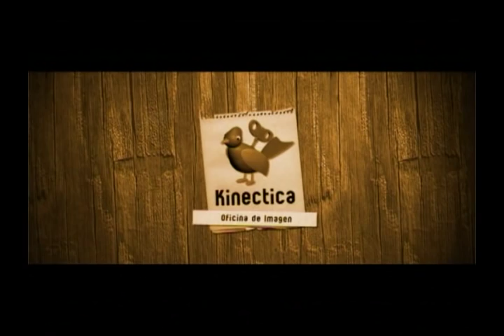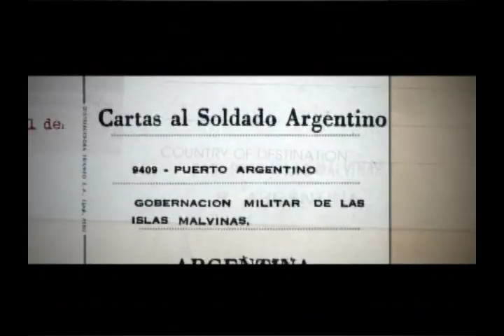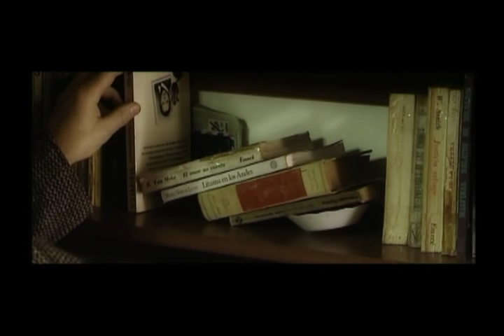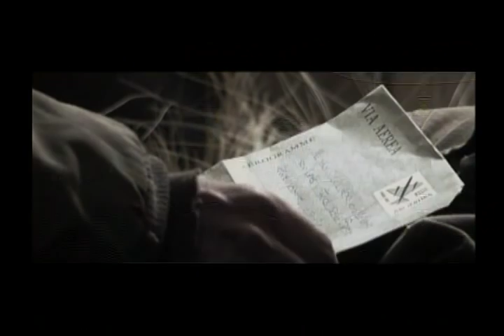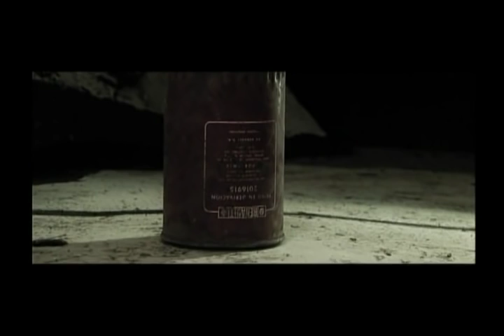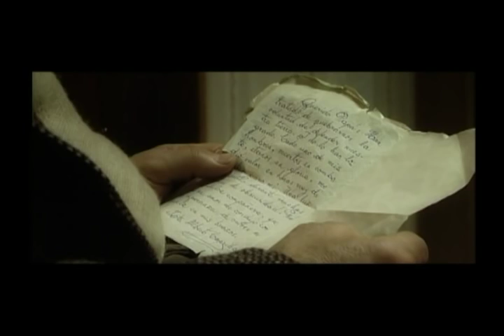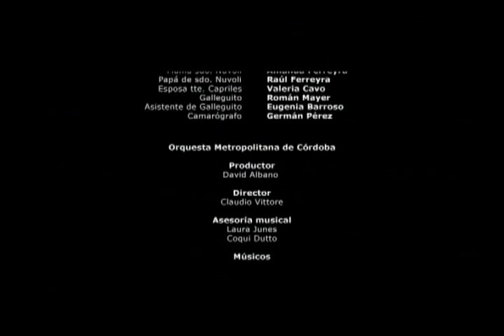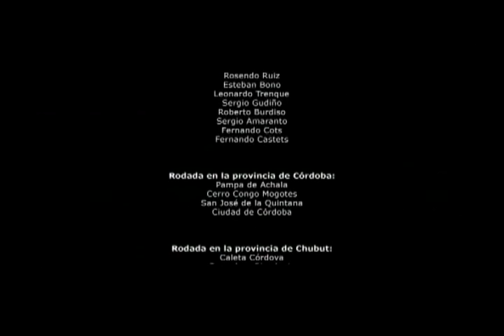CARTAS A MALVINAS, de Rodrigo Fernández Engler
Largometraje de ficción dirigido por el cineasta argentino Rodrigo Fernández Engler (Córdoba) con el protagónico de Víctor Laplace. La Fundación Cine con Vecinos proyectó este film durante la edición 2007 del Festival Nacional de Cine con Vecinos que anualmente se desarrolla durante los primeros días de noviembre en la ciudad de Saladillo, Provincia de Buenos Aires, Argentina.